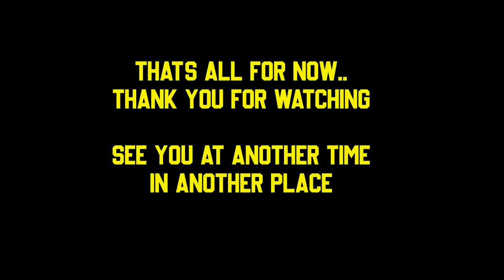THE KAYON JUNGLE RESORT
The Kayon Jungle Resort terletak di daerah Ubud Bali. Untuk menuju lokasi ini dari denpasar dibutuhkan waktu sekitar 1 jam lebih. The Kayon Jungle Resort menawarkan view jungle yang keren.